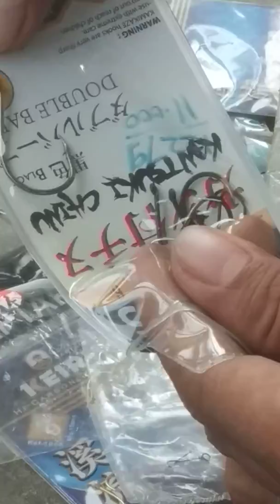Peralatan mancing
Peralatan mancing mania